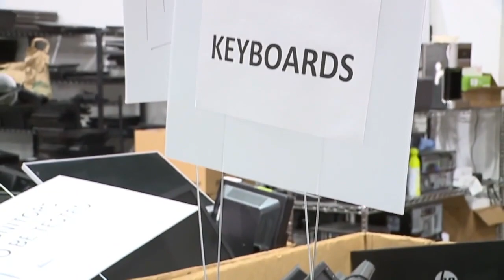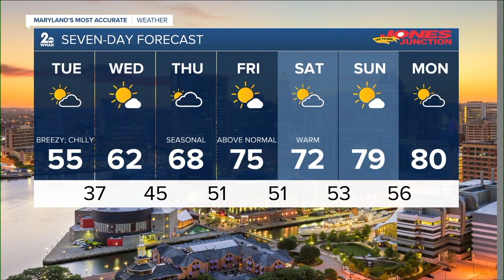WMAR 2 News Baltimore Latest Headlines | April 18, 10pm